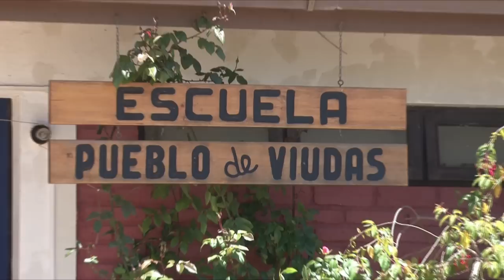BCN entrega 500 libros a la Escuela Básica de Pueblo de Viudas (Pichilemu)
El viernes 28 de octubre, un grupo de funcionarios de la BCN se trasladó hasta Pueblo de Viudas, a 3 km de Pichilemu, Sexta Región, para entregar la donación de más de 500 libros, revistas y juegos didácticos que funcionarios de la BCN y el  equipo de Desarrollo de Colecciones recolectaron en una campaña realizada entre agosto y septiembre.